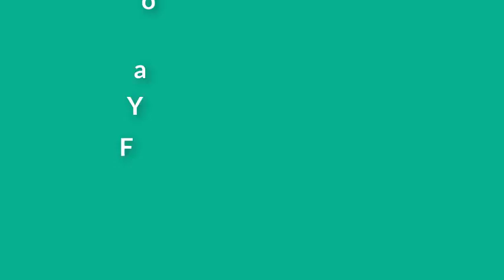Best Message for people very Nic ابا جی کی قبرستان میں کھڑے ہوکر سب کے سامنے ایس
Brand new weekly fail compilation of the funniest Fails of the week for November 2017. Selection includes kids getting owned, trick shots gone wrong, home video bloopers, crashes caught on tape, stupid stunts and more outtakes, viral videos and funniest moments caught on camera.

Anything from our Food Challenges, House Vlogs, Skits, our fun Road Trips & Vacations even videos about candy and treats (like our Cupcake War!) and tons of other fun things too random to mention!
We are so glad that everyone loves watching our popular videos,
We've made videos with Play Doh, Dressed up in Costumes, especially for our SCARE CAM VIDEOS! We post videos about holidays like Easter, 4th of July, Halloween, Thanksgiving & Christmas.  We post videos from all the cool places we travel like Disney World & Disney Land, Hawaii, Legoland, Canada, Hollywood Studios, Beach trips, Bahamas & more. We make have done videos about Indoor Skydiving, Razor Crazy Cart Races, water parks, the kids birthday parties too!  We have lots of fun in our backyard with paintball guns, making forts, playgrounds & more.  We have lots of bouncy videos about Trampolines & Bounce Houses.
The messy kids on this channel always make a mess, like the time we toilet papered our own house WITH A DRONE! We like to try new foods from other countries like Japan, United Kingdom & even cool snacks from the U.S.A. too! We've pull a fun prank every once a while, swim in the pool, we make very funny animal videos too! We hope you enjoy our vlogs & other funny types of skit videos. We appreciate it. :)

Oh, and for videos with Surprise Eggs, Legos, Board Games, Toy Unboxings, Playdoh & more be sure to check out our DOH MUCH FUN channel for Chase's Corner.
On our FGTEEV Youtube Channel we play popular video games like Lego Dimensions & others like Marvel, Jurassic Park Dinosaurs & more, Minecraft, Disney Infinity, Angry Birds, Agar.io, Super Smash Brothers, Super Mario Bros Titles, FNAF World, Roblox, Redball, Just Dance, Plants vs. Zombies and hundreds more!
On our Skylanders channel we cover everything Skylanders like Spyros Adventures, Giants, Swap Force, Trap Team, Superchargers & more!